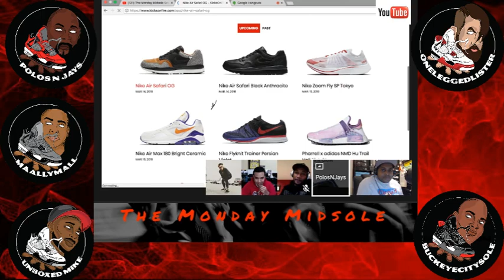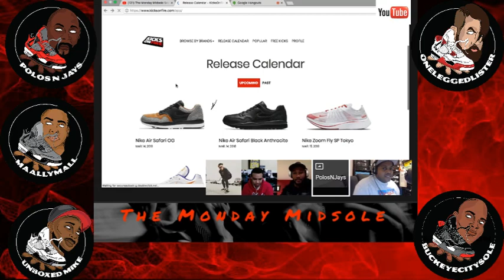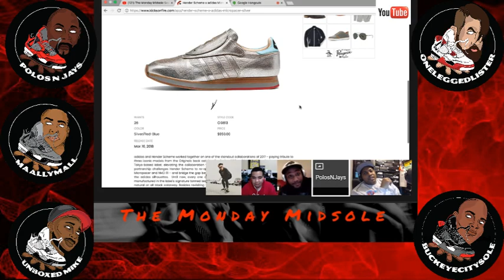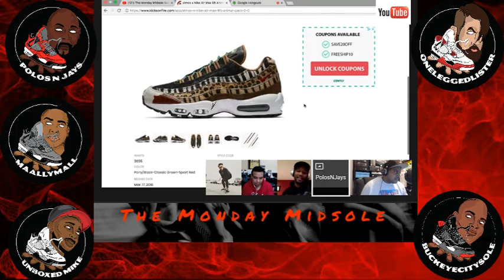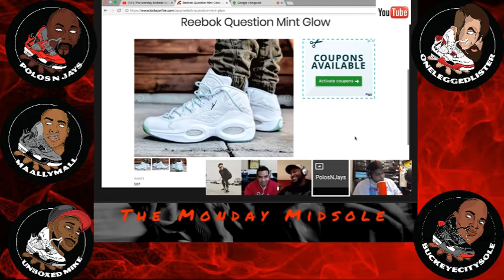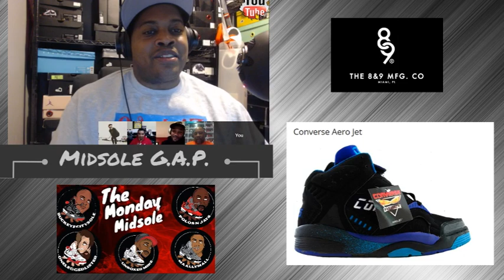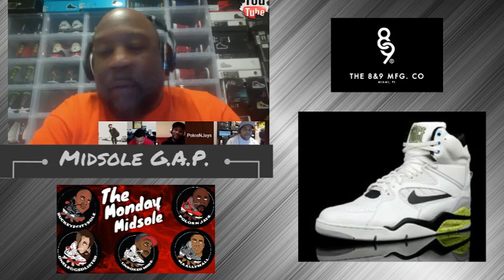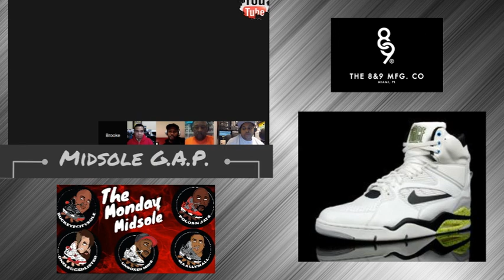The Monday Midsole Season 2 Ep. 8 with Brookeydooo!!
Interview with Brookeydooo
Weekly Pickups
Whats coming out this week-
G.A.P.
Topic 1- Tax Season 9's
Topic 2 -What Women Want
Topic 3 -March Madness
Topic 4 Air Max Day
Hashtag Hero

8&9 Click the link and save some bread!!!